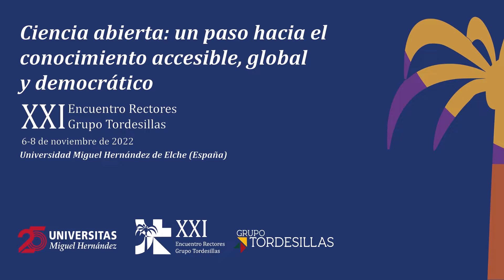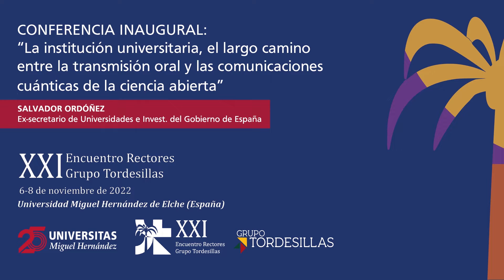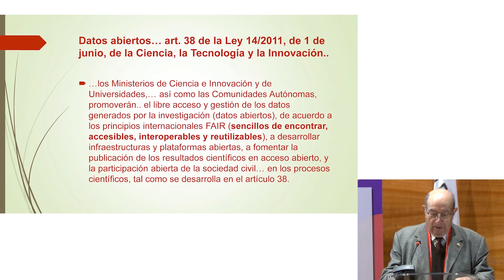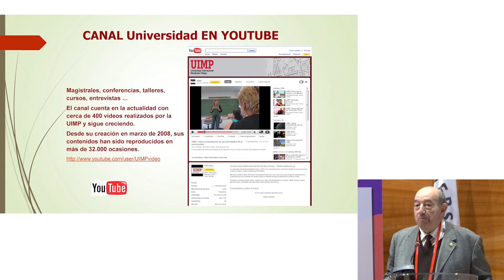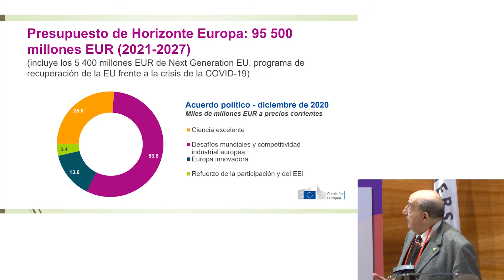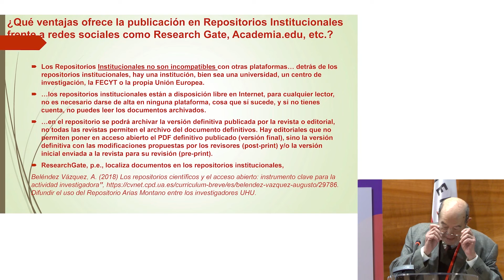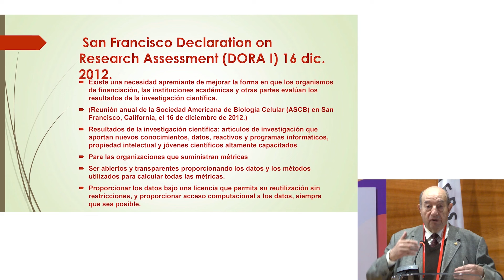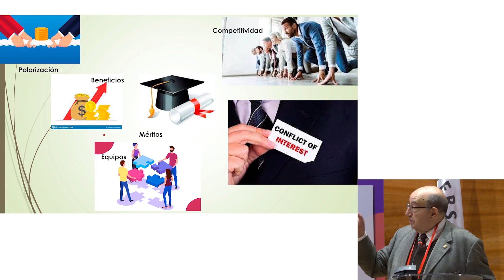Mesa Inaugural, Firma del Convenio con la Fundación Carolina y Conferencia de Apertura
MESA INAUGURAL:

Juan José Ruiz, rector de la Universidad Miguel Hernández de Elche

Antonio Largo Cabrerizo, rector de la Universidad de Valladolid.

Cecilia Mª Pereira Rodrigues, vicerrectora de la Universidad de Lisboa

Enrique Huelva Unternbäumen, vicerrector de la Universidad de Brasilia

Benedito Fonseca e Souza Adeodato, vicerrector de la Universidad Federal del Estado de Rio de Janeiro.

FIRMA DEL CONVENIO CON LA FUNDACIÓN CAROLINA:

José Antonio Sanahuja, director de la Fundación Carolina

CONFERENCIA DE APERTURA:

Salvador Ordóñez, ex-secretario de Universidades e Investigación del Gobierno de España

Moderador: Vicente Micol, vicerrector de Relaciones Internacionales de la Universidad Miguel Hernández de Elche